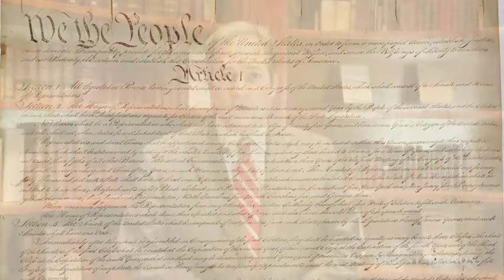Washington's Presidential Cabinet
Dr. Doug Bradburn discusses the creation of President George Washington's cabinet. How did Washington expect this cabinet, originally made up of Thomas Jefferson, Alexander Hamilton, Henry Knox, and Edmund Randolph, to function and what challenges did he face?